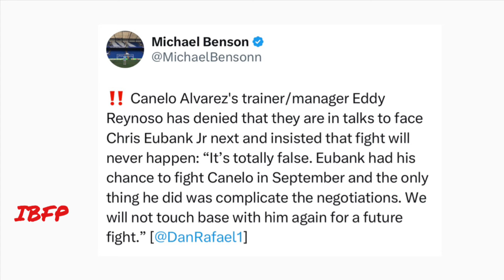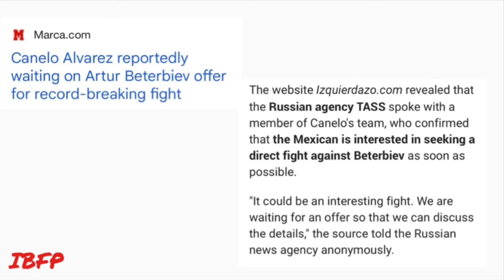Canelo is NOT in NEGOTIATIONS w/ Chris Eubank Jr.! - Eddy Reynoso